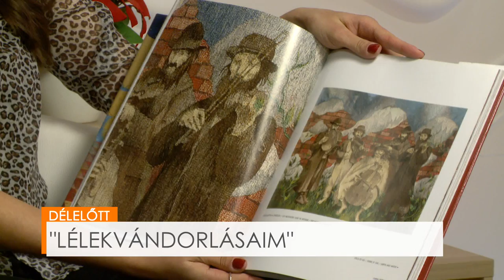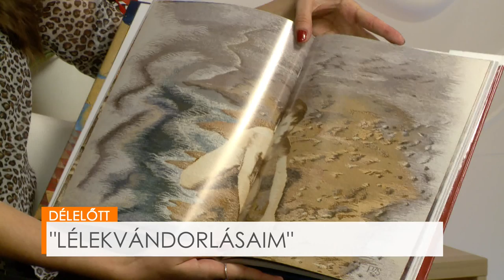DÉLELŐTT - "Lélekvándorlásaim" - Péreli Zsuzsa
Péreli Zsuzsa a kortárs magyar kárpitművészet korszakos jelentőségű képviselője, akit a neves művészettörténész, Frank János a gobelin szinonimájának nevezett. Most a szentendrei Ferenczy Múzeumban láthatóak a négy évtizedet átfogó életmű legszebb és legfontosabb alkotásai. A Délelőtt Kultúra rovatában beszélgettünk Zsuzsával a művészetéről.